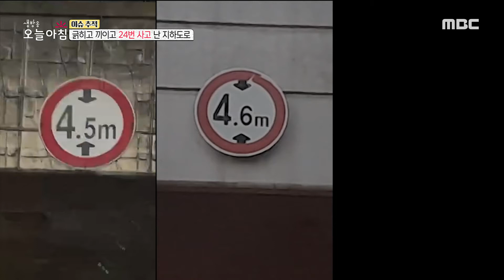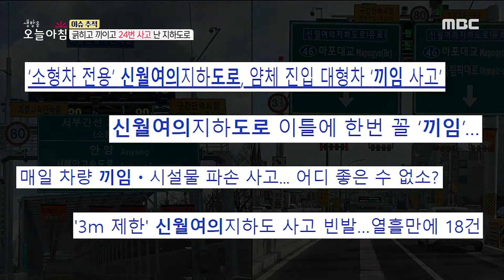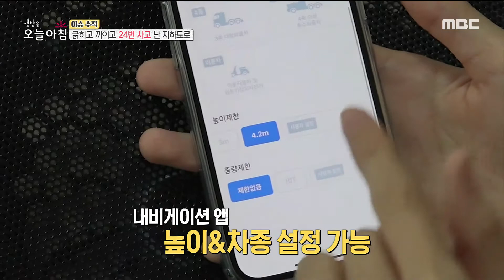[생방송 오늘 아침] 세 달간 24번 사고 난 지하 도로, MBC 211124 방송